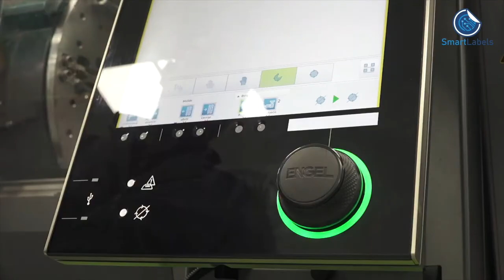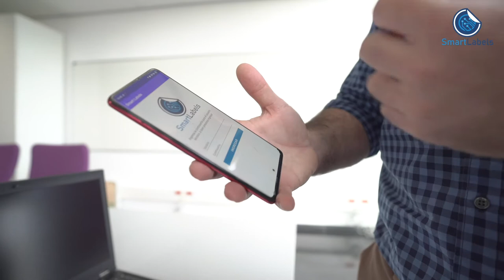Entrevista al Centro Tecnológico Eurecat. Proyecto SmartLabels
Juan Estanislao López, Smart Engineering Research Group Manager del Centro Tecnológico Eurecat, expone como gracias al proyecto SmartLabels han podido crear nuevas redes de contacto dentro del tejido empresarial del Clúster del Packaging con la aportación de conocimiento del centro tecnológico.

En el proyecto SmartLabels han desarrollado una solución tecnológica pensada sobre etiquetas de bebidas, replicable a otros sistemas, con el gran potencial de la impresión funcional sobre un sustrato.